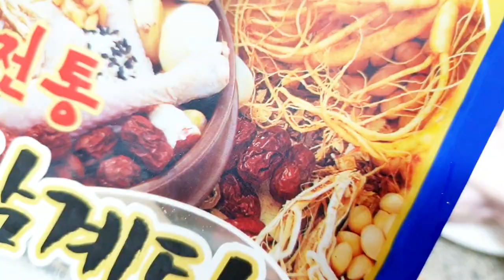HOMEMADE DAK BAEKSUK (닭백숙) | KOREAN CHICKEN SOUP | BY: MOMMY ARNZ | ARNZ WEBlogs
Healthy and so easy to prepare Korean dish, Dak Baeksuk or Korean Chicken Soup. This is healthy and yummy. My hubby and kids love it sooo much. So I hope you can try this also on your kitchen and I am very pleased if you send me your finished or cooked Korean Chicken Soup.

Thank you guyzzzz...

Chow🥢 everyone.
Kamsa... kamsa.